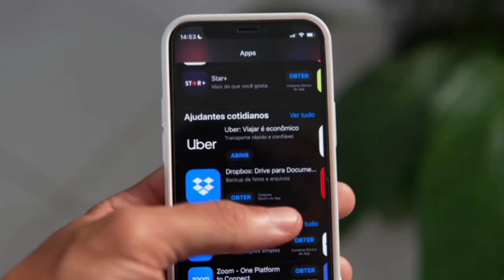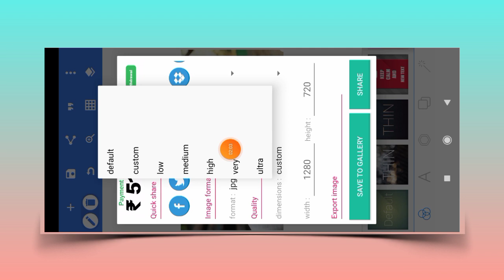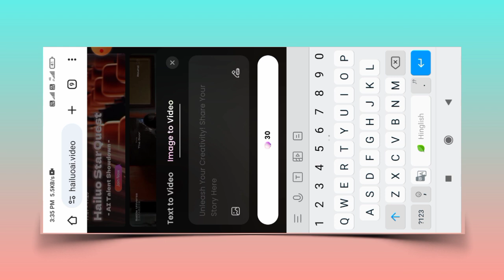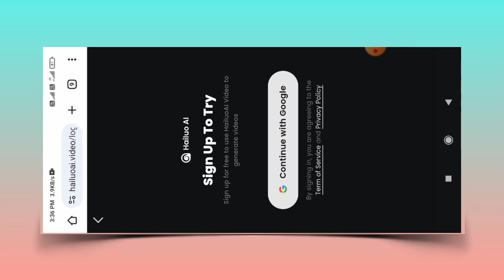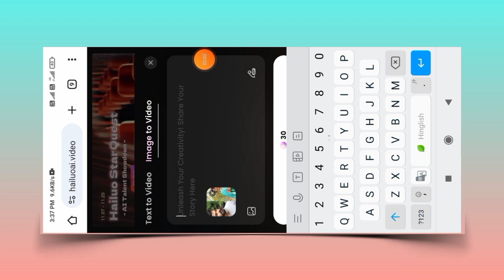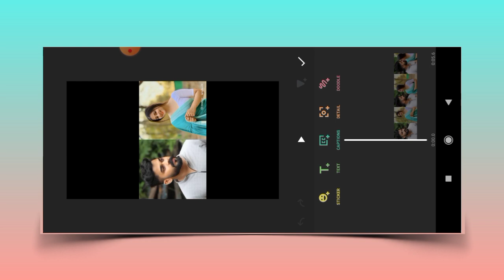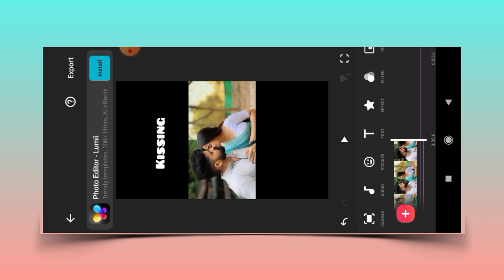Ai Kissing Video Generate | 2 Photo Kissing Video Kaise Banaye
(Info guide)
Dosto (info guide) Youtube channel me App sabhi ko swagat hai aaj ki video me batane wala hu ki ai Kissing video generate - ai video generate